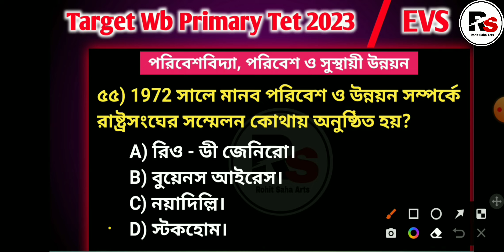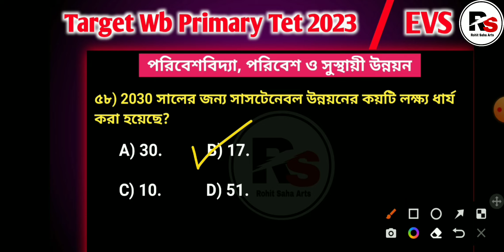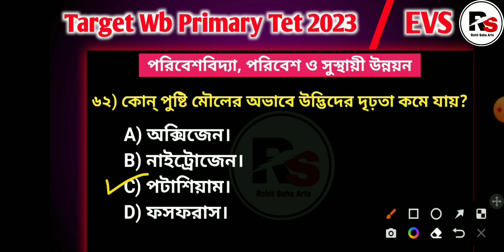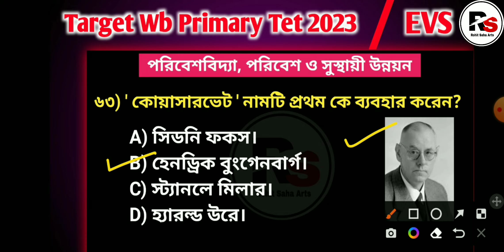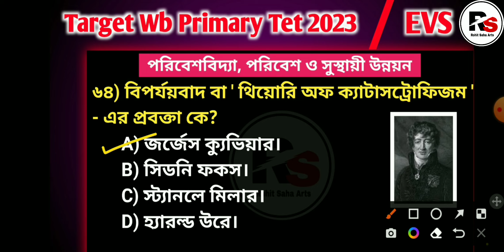Wb Primary Tet 2023 || EVS || Chapter Wish MCQ || SET- 4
প্রাইমারি টেট এর জন্য গুরুত্বপূর্ণ প্রশ্ন।
পরিবেশের গুরুত্বপূর্ন প্রশ্ন এবং উত্তর।
Wb Primary Tet 2023 requirements
WB Primary Tet 2022 requirements
WB Primary Tet requirements
WB Primary Tet EVS questions solve